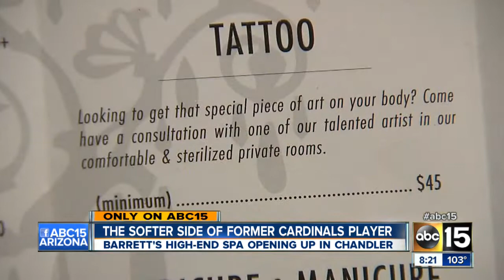Ex-Cardinals player opens Chandler salon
David Barrett trades spikes for pedicures, massages and more.